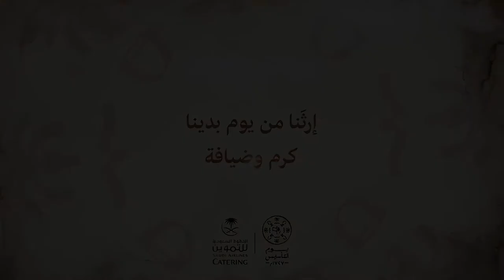إرثنا كرم وضيافة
قيمنا متأصلة بجذورنا، توارثناها لأجيال عديدة وبها نكمل المسيرة
من يوم_بدينا...